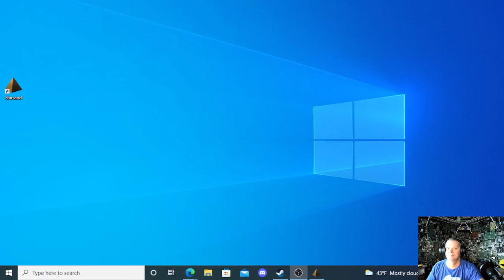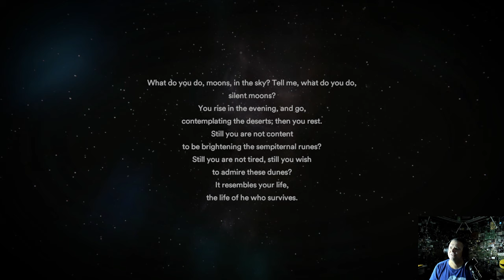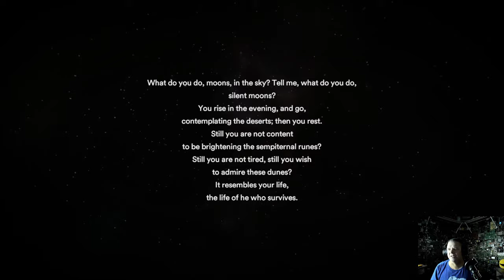CTS Gaming | Lets play STARSAND Episode #3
Greets Folks!
We shall not die in this nasty desert! We shall prevail... We shall conquer... We shall build a 5 star hotel as we laugh at the scary sand worms!!

Have a great week folks!
Jon